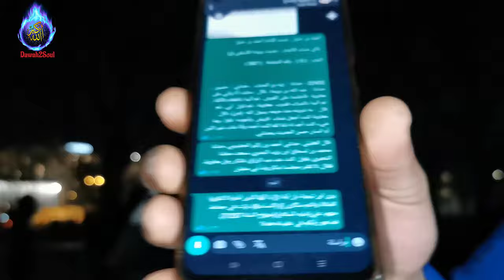ركن المتحدثين: الشيعة في مواجهة حديث مزيف جعل سراج يضحك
Shia Challenges Siraaj By Fake Hadith Made Him Life